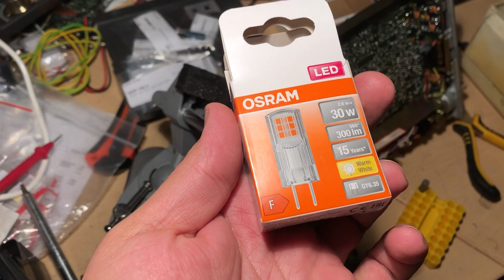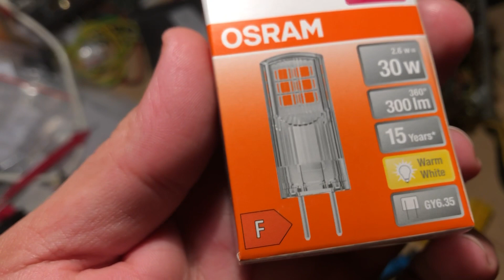Federal Signal SML8 SignalMaster: A terelőfény bemutatása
Ebben a videóban bemutatom a Federal Signal SML8 SignalMaster típusú terelőfényt és a hozzá való gyári SMC3 vezérlő elektronikát.

A terelőfényhez az eredeti izzókat (Federal Signal  GH22) sajnos Európában nem lehet kapni, kizárólag az Egyesült Államokból és Kanadából rendelhető. Megfelelő helyettesítő típus lenne az európai G6.35 típusú halogén izzó, azonban az izzószál pozíciója miatt nem nyújtana megfelelő fényerőt.

Emiatt kísérleti jelleggel a G6.35 hagyományos halogén izzó LED-es megfelelőjét választottam, az OSRAM GY6.35 LED "égőjét". Fizikai méretét, az érintkezők távolságát és z érintkezők hosszát tekintve tökéletes alternatíva. 12 Voltos kivitel, és a LED-ek is oldalra világítanak, így pont a lámpatestekben elhelyezett fényvisszaverő lemezre irányítják a fényt.

A későbbiekben ki kell majd pucolni az SMC vezérlő egységben található yaxley jellegű kapcsolót, a mikrokapcsolókat és az elektrolit kondenzátorokat is ki kell cserélni.